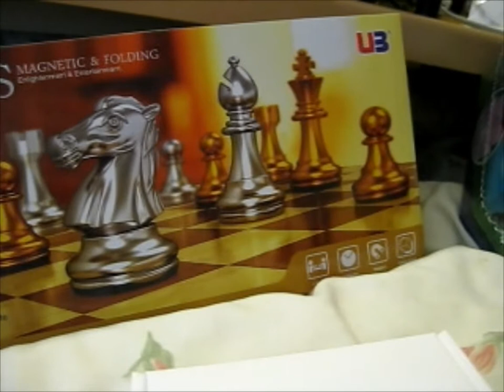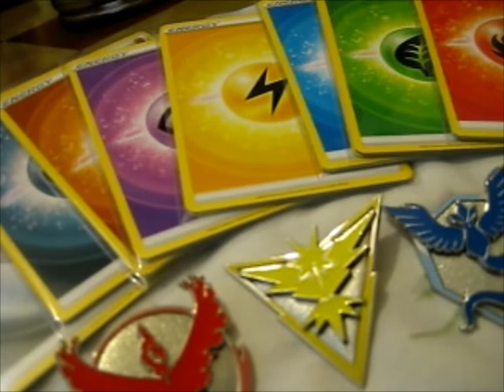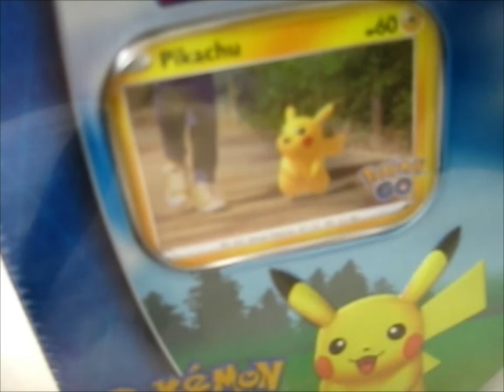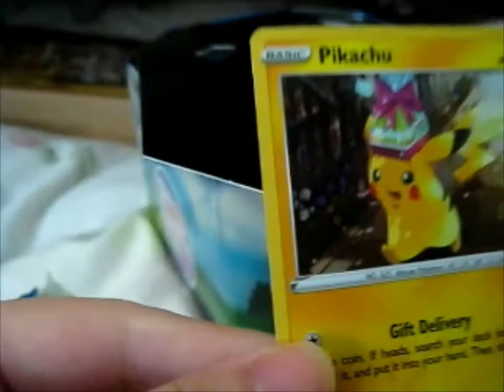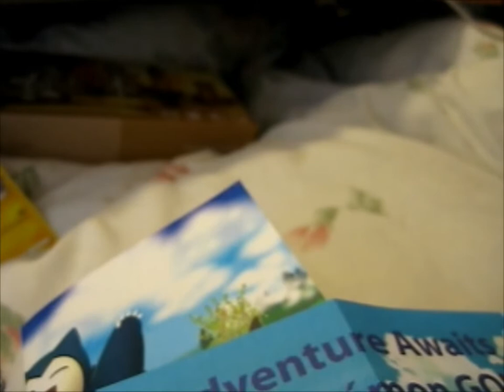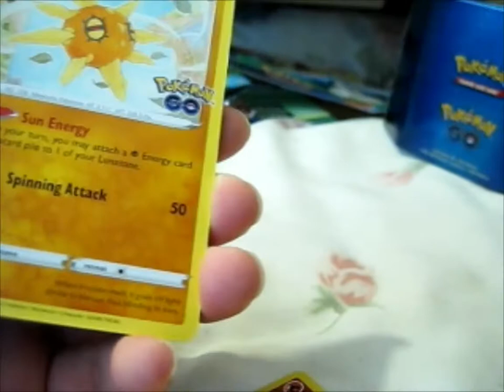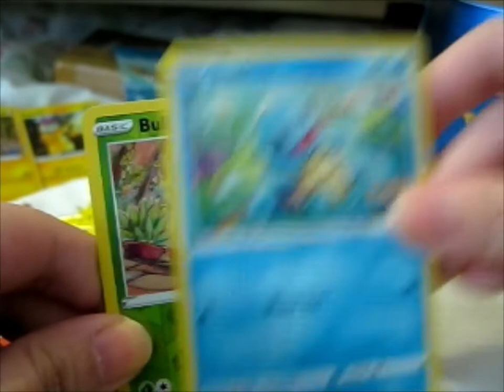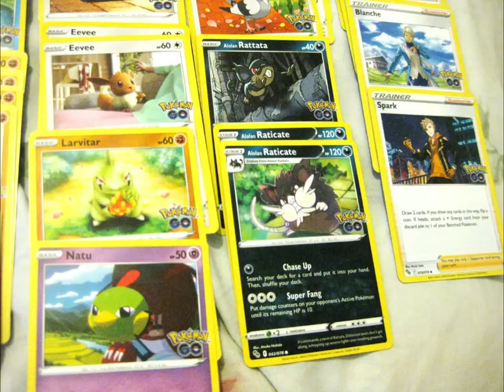Pokemon Go Pikachu Tin & Other Stuff from ChaosCards!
Opening of: Pokemon Go Pikachu Tin & Other Stuff from ChaosCards!

pfwvssj